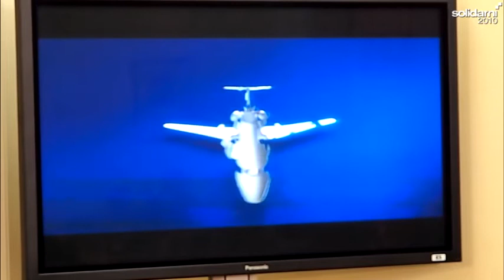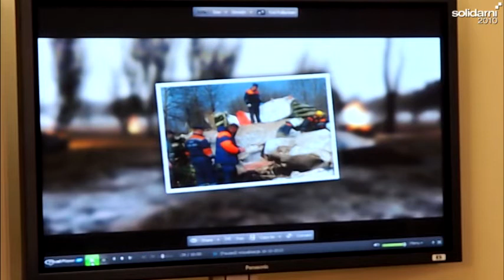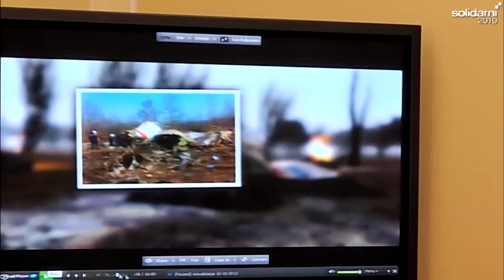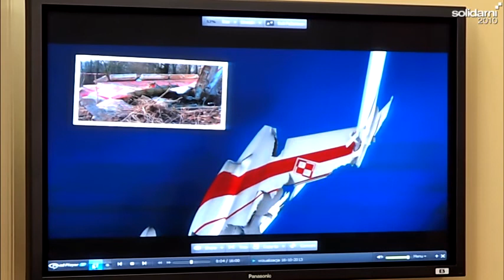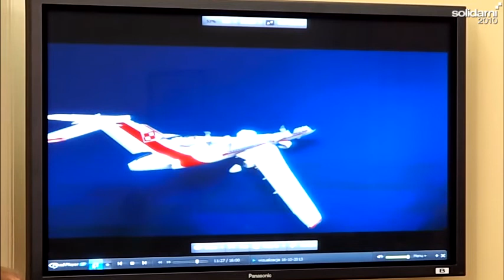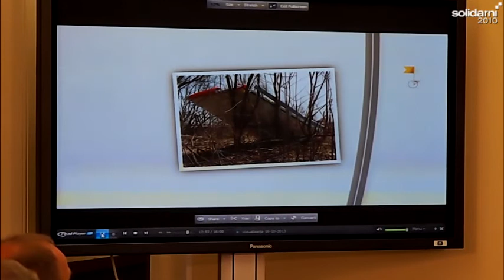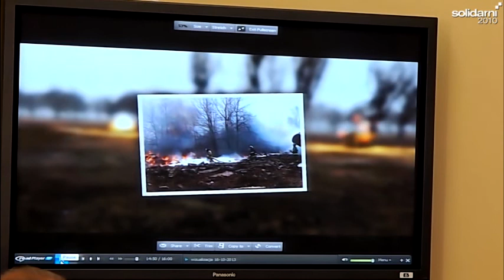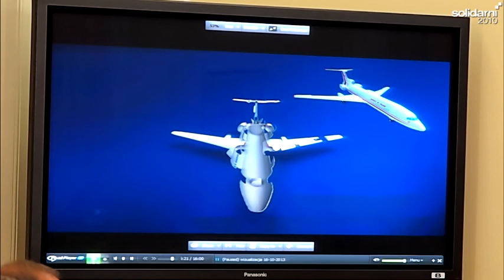Wystąpienie Antoniego Macierewicza - Posiedzenie Zespołu Parlamentarnego 16.10.2013